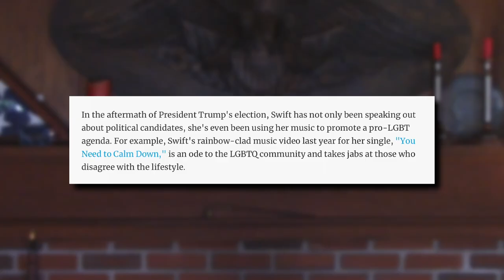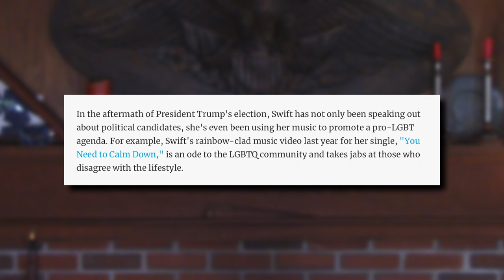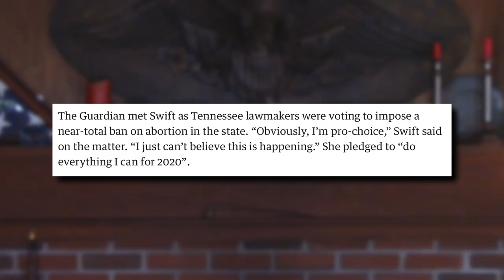Self-Proclaimed 'Christian' Taylor Swift Claims Support For Abortion… Is 'Christian'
Singer Taylor Swift increasingly has been pushing leftist ideology, and her most recent foray the political sphere not only sees her take a leftist tack, it sees her completely misconstrue Christianity and embrace a double-standard about her own position on government and “protection.”